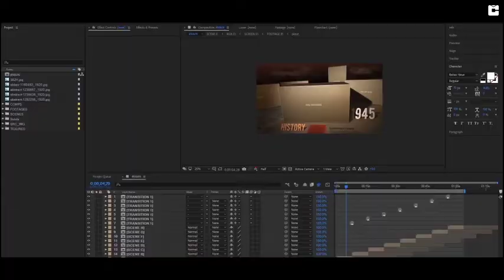History Timeline — After Effects template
Download After Effects template "History Timeline" now